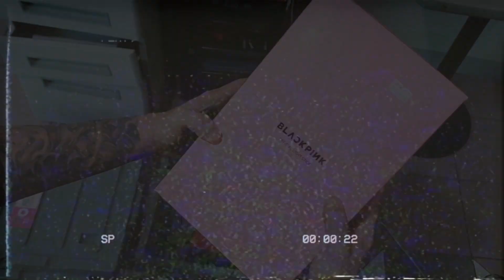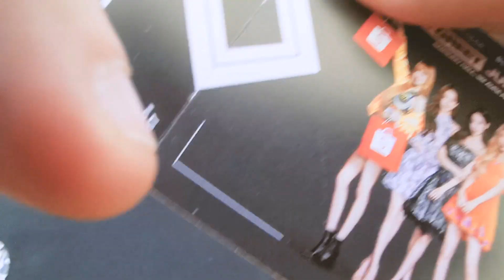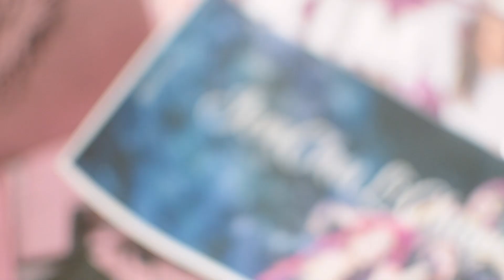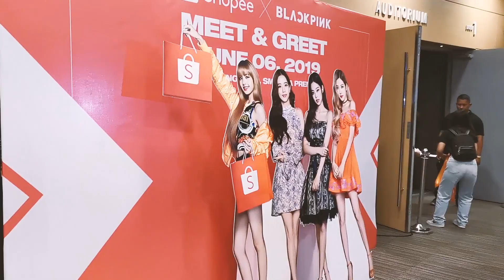BLACKPINK Shopee Meet and Greet Day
Guys, thanks for your feedback! A number of you wanted to see the footages I took before I got upset and stopped filming. You guys already know the incident so I thought we'll just chill and watch our ignorant selves get our hopes up, hours and minutes before they get shattered!

At least we get to see BLACKPINK once again!

/// JRD Logo Animation by: Neil Rusiana ///

[AUDIO]

"As If It's Your Last"
Artist: BLACKPINK
YG Entertainment

Artist: BLACKPINK
YG Entertainment